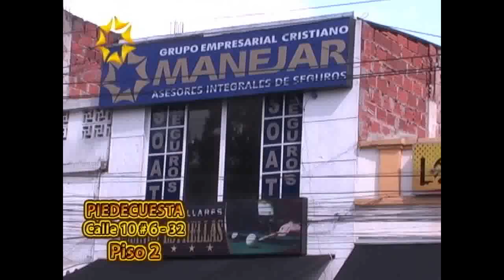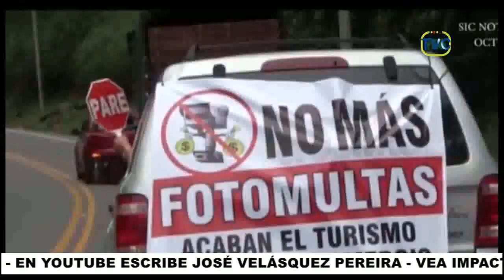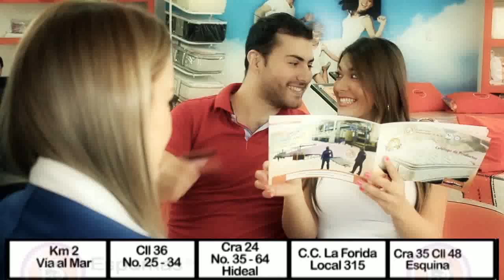IMPACTO Viernes 4 de Noviembre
01- Ministro de Transporte JORGE EDUARDO ROJAS, Viceministro JORGE MAYA- Cr JHON FREDY SUAREZ Policía Transito y Presidente ACC Marcos Tovar instalaron  Seminario  FUTURO DEL TRANSPORTE PUBLICO TERRESTRE AUTOMOTOR
02- Viceministro Transporte Alejandro Maya aseguró que Ministerio Propone prestación eficiente  del Servicio de Transporte- Crecimiento de Motocicletas Incrementó Accidentalidad Obliga a nuevas Exigencias para entregar Licencias
03- La Licencia de Conducir en Colombia No debe ser un Derecho, sino un Privilegio, porque demostrara´ que está capacitado para conducir y Proteger la Vida de los demás, dijo Viceministro Transporte Alejandro Maya

04- Alcalde Floridablanca Lanzó campañas contra PIRATERÍA y contra Conductores  Borrachos
05- Alejandro Maya, Viceministro Transporte dijo - Seguridad Vial debe reducir mas de 6.800 muertes al año-Motos hasta 125cc deben Pagar Impuesto porque tener Moto sea Privilegio Así evitar Uso irresponsable de Moto
06- Rosmary Mejía- Directora de Transito aseguró que Transito Floridablanca Si está combatiendo la Piratería según lo Ordenado por Juez 15 del Circuito

07- Alcaldía de Bucaramanga construirá Puente Peatonal en el Cacique según Ordenado por Acción Popular de Juez de la republica contra Alcaldía
08- BARBOSA- Alcaldesa Deyanira Ardila aseguró que Ya se acabó cobro de Fotomultas - Concejales dijeron que aun no conocen documento que así lo certifique
09- CURITI- Santander- Ministro JUAN FERNANDO CRISTO Inauguró Centro de Integración para la Juventud

10- MARCOS TOVAR Presidente ACC- Dijo que Veeduría del Transporte de Santander para  acercar al Ministerio y ser integrales para que el Transporte Funcione
11- Combatir a UBER está dentro del Plan de Choque contra Transporte Informal - aseguró en Bucaramanga ALEJANDRO MAYA- Viceministro de Transporte
12- Que hacer frente a Piratería- Viceministro Transporte Alejandro Maya- Hay que ejercer Autoridad y dar Oportunidades Laborales- en 2016 hay mas 7 .5 Millones de Motos - de 6.831 Colombianos han Muerte en Accidentes
13- HECTOR MANTILLA alcalde Floridablanca dijo que Piratería si se esta combatiendo con Operativos y Alternativas de Trabajo

14- Transportadores deben ser Rigurosos al Escoger y capacitar Conductores Respetuosos y Responsables -Viceministro Transporte Alejandro Maya
15- MÁLAGA- Intensas Lluvias provocaron deslizamiento de Tierra- en alerta autoridades para evitar Tragedias